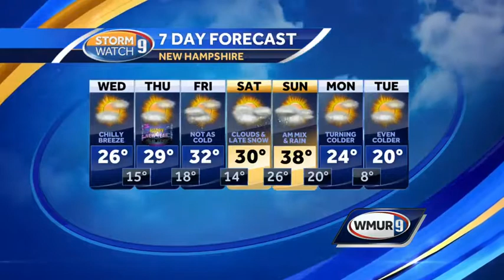Chilly final day of the year ahead